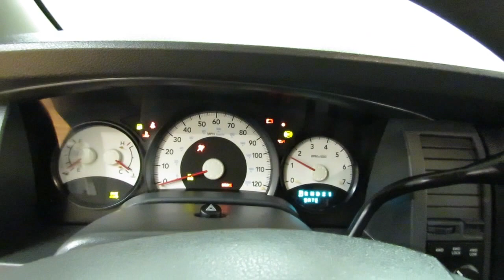2007 Dodge Durango SXT 4WD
Stock: 570516

2007 Dodge Durango SXT 4WD
Looking for a clean, well-cared for 2007 Dodge Durango? This is it.

With a CARFAX Buyback guarantee from Car Vision, you'll drive away with more than just a great Dodge Durango. You'll drive away with peace of mind. With CARFAX one owner report you can be sure that this Dodge Durango was only gently owned.

This SUV gives you versatility, style and comfort all in one vehicle. This Dodge Durango SXT 4WD comes equipped with 4 wheel drive, which means no limitations as to how or where you can drive. Different terrains and varying weather conditions will have no effect as to how this vehicle performs.

This vehicle has extremely low miles on the odometer, so while it's pre-owned, it's practically new. Pre-owned doesn't have to mean "used." The clean interior of this Dodge Durango makes it one of the nicest you'll find.

More information about the 2007 Dodge Durango:

The 2007 Dodge Durango is a great SUV for those looking to haul family, cargo or both. The styling of the Durango is a mixture of pickup truck and wagon that let's you know it's a Dodge. The front end proudly wears the latest version of the now ubiquitous Dodge Ram grille that is framed by clearly delineated fenders. In side profile the wheel arches bulge, and the roof line is tall. Inside the Durango, nothing is cramped or crowded. Large amounts of space means all controls are big enough to be easily worked, even while wearing gloves. Dodge gets points for using the simple, and easy-to-use three-dial system for the heating and standard air conditioning controls.

Interesting features of this model are wide array of configurations., toughness, Roomy interior, and rugged underpinnings